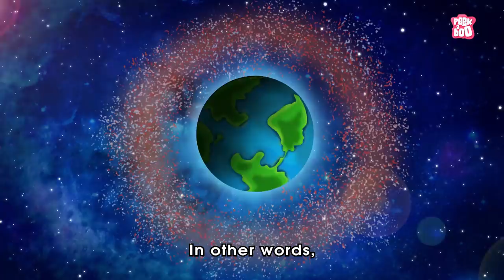What Is Space Debris? | Space Junk Around Earth | Dr Binocs Show | Peekaboo Kidz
Hey kids, in this video, Dr Binocs will explain, What Is Space Debris | Space Debris | Space Junk | Space Debris Around Earth | Space Debris Problem

Credits -
Voice of Dr. Binocs - Joseph D'Souza
Creative Head/Director - Nitin Navale
Writer - Nitin Navale
Illustrators - Kalpesh Bamne, Mukesh Ishi
Storyboard - Rupesh Hire
Animators - Sushant Hodage, Tushar Ishi , Raju Nikumbe, Prashant Bordekar
Co-ordinator- Aliasgar Kagalwala
VFX Artist - Tushar Ishi
Original Background Score & SFX - Varad J. Khare
Sound Design: Varad J. Khare